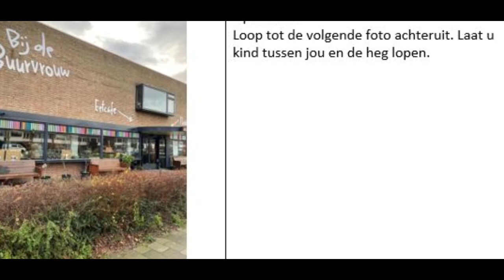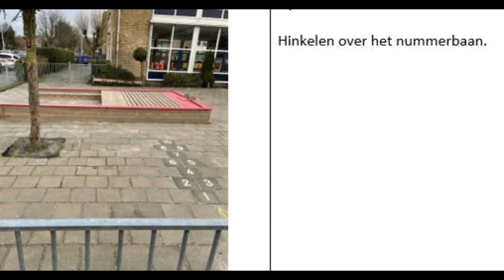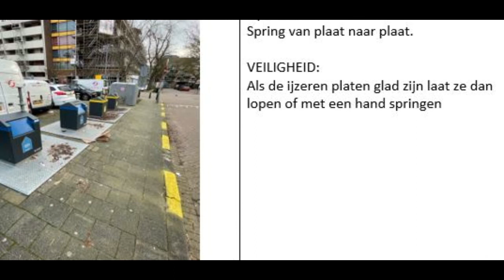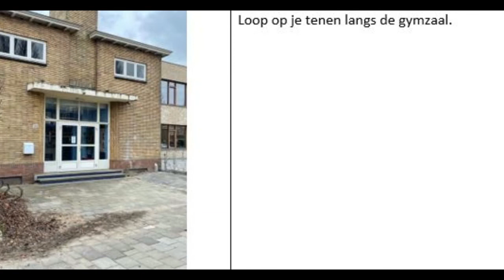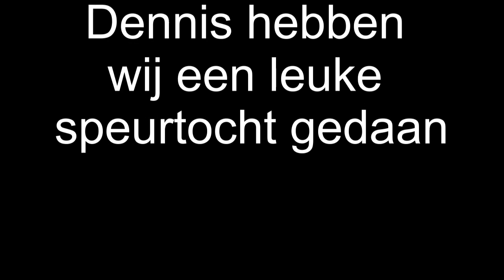Speurtocht Fatimaschool 18 Januari 2021